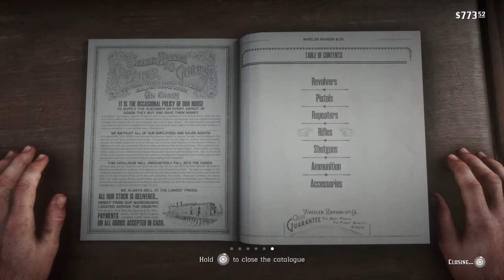Saving Leopold Strauss (Red Dead Redemption 2 Part 10 Gameplay)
Let's Play some Red Dead redemption 2